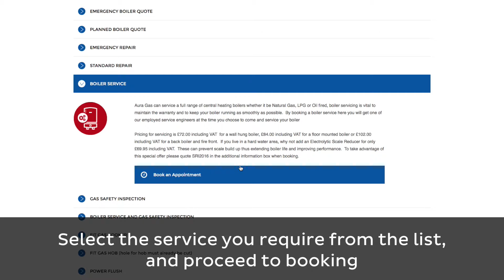Aura Gas Website - Appointment Booking Walkthrough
Our guide to booking an appointment on our Step by step annotated guidance from start to finish on appointment booking online.